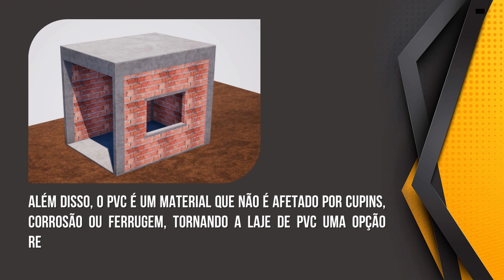CONHEÇA A LAJE CLICK DE PVC LANÇAMENTO 2023 NA CONSTRUÇÃO CIVIL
Deixe sua opinião e seu like

O QUE É LAJE DE PVC “CLICADA”?

A laje CLICADA de PVC é um tipo de laje pré-fabricada feita de material plástico, mais especificamente de policloreto de vinila (PVC), utilizada na construção civil como uma alternativa às lajes convencionais de concreto armado.

Essa laje foi lançada atualmente pela empresa Deplasti, que é especializada na produção de elementos pré-fabricados de PVC para uso na construção civil.

A laje de PVC é composta por painéis modulares que são encaixados uns nos outros para formar uma estrutura contínua. Esses painéis são fabricados em PVC rígido de alta resistência, que é um material resistente, leve e de baixa manutenção. A tecnologia de painéis suspensos permite uma montagem rápida e fácil da laje, sem a necessidade de utilização de argamassa ou outros materiais de fixação.

Uma das principais vantagens da laje de PVC é a sua leveza, o que facilita o transporte e a caminhada no canteiro de obras, além de reduzir a carga estrutural na construção. Isso pode resultar em economia de tempo e custos na etapa de transporte e montagem da laje.

Outra vantagem é a resistência a produtos químicos e à umidade, o que torna a laje de PVC uma opção adequada para áreas úmidas, como banheiros, cozinhas e áreas de serviço.

Além disso, o PVC é um material que não é afetado por cupins, corrosão ou ferrugem, tornando a laje de PVC uma opção resistente e de baixa manutenção.

A laje de PVC Clicada também oferece flexibilidade de projeto, permitindo a adaptação a diferentes projetos elaborados. Ela pode ser utilizada em diversos tipos de edificações, como residencial, comercial e industrial, podendo ser projetada para suportar as cargas específicas de cada aplicação.

É importante ressaltar que o uso da laje de PVC, assim como qualquer outro tipo de laje, requer o correto dimensionamento e projeto estrutural, levando em consideração as normas técnicas e regulamentações locais.

É fundamental contar com profissionais protegidos, como engenheiros e arquitetos, para garantir a especificação adequada, projeto e instalação da laje de PVC, visando a segurança e o desempenho estrutural do empreendimento.
TENHO CERTEZA QUE VOCÊ HOJE ADQUIRIU MAIS CONHECIMENTO COM O QUE HÁ DE MAIS NOVO NA CONSTRUÇÃO CIVIL NESTE ANO DE 2023 ENTÃO, COMPARTILHE ESSE VÍDEO COM SEUS AMIGOS E SE INSCREVA NO CANAL.

AH... E NÃO ESQUEÇA DE DEIXAR O SEU LIKE TÁ...